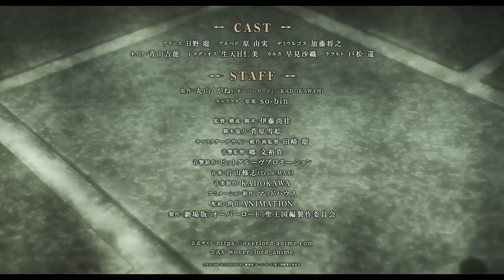OVERLORD Movie: The Sacred Kingdom - Official Trailer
OVERLORD Movie: The Sacred Kingdom Trailer
Overlord: Sei Oukoku-hen

Premiere: Fall 2024.

Under the leadership of Sacred Queen Calca, the Roebel Sacred Kingdom enjoyed an era of peace, protected behind their great walls. However, that peace was easily destroyed by the sudden appearance of the Demon Emperor Jaldabaoth and the attack of the Demi-Human Alliance. Though the grandmaster of Roebel Sacred Kingdom’s Sacred Paladin Order, Remedios, and the high priestess, Kelart, gathered their forces to retaliate, they could not overcome the overwhelming difference in Jaldabaoth’s power, and their kingdom is now on the verge of collapse. Remedios travels with her order and her subordinate, Neia, to a certain kingdom in hopes of gaining power to counter Jaldabaoth. The name of that kingdom is Sorcerer Kingdom Ains Ooal Gown. It is a grotesque nation ruled by an undead and despised by those of the Sacred Kingdom—